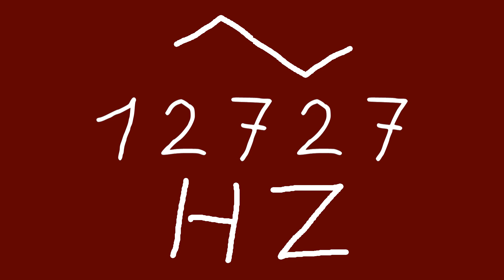12727 hz triangle